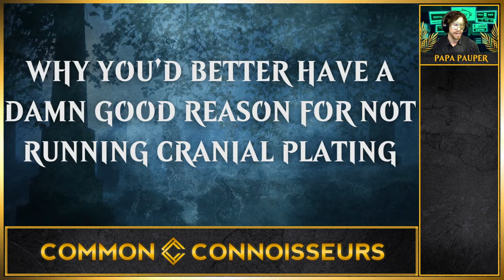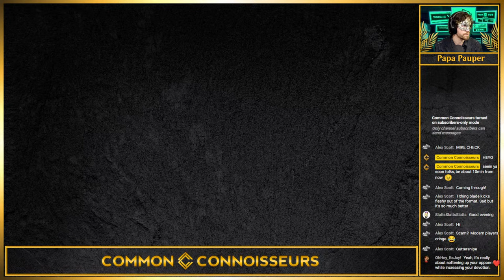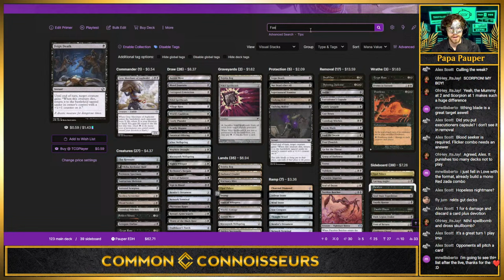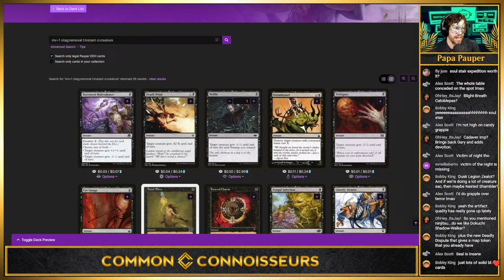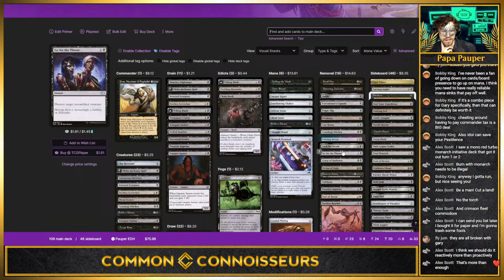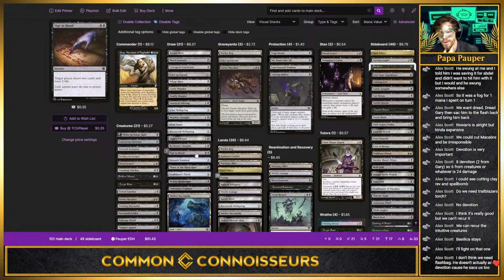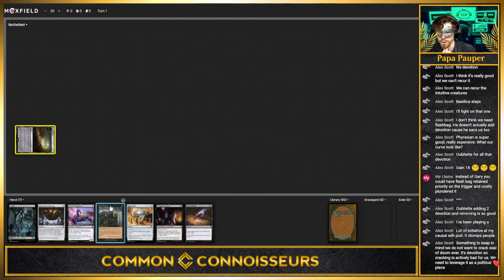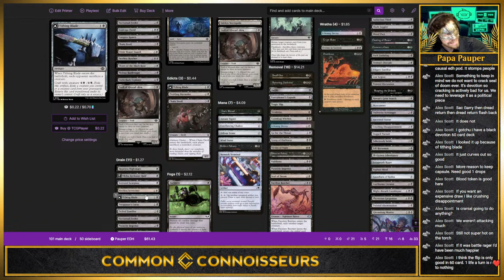Let's Build cPDH: GARY - Gray Merchant of Asphodel - Based Mono-BLACK Midrange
GARY HAS RISEN - and it is time to chart a course for this iconic Black creature which plays in the 99/98 of a large percentage of Black decks, but this time in the command zone.  In this video, we'll look at all the different directions you can take Gary as well as experiment with some of the new deck-building paradigms we've been exploring in Mono-Black. Expect to learn about:
- the NEW Black resource advantage package
- how to "graveflicker" your way to victory
- how black both SURVIVES and gets AGGRESSIVE
- why you should have a very good reason to NOT play Cranial Plating
- why Mono-Black is the best solo-color in cPDH

The question is: how will YOU build Gray Merchant?

🔶 TIMESTAMPS 🔶
00:00:00